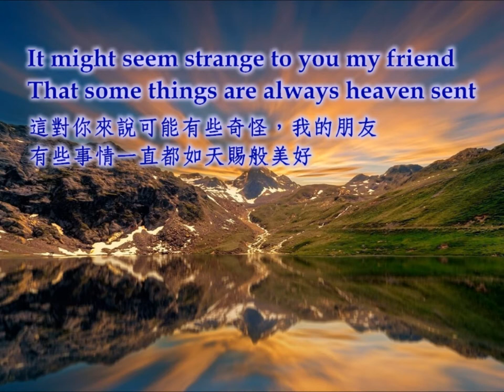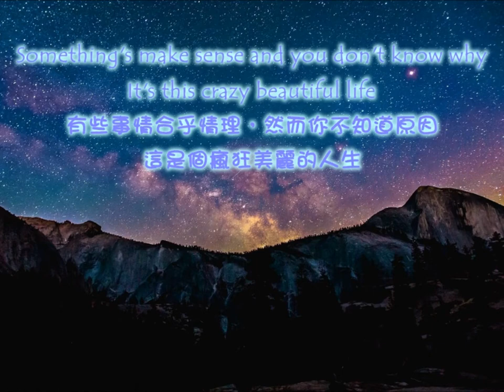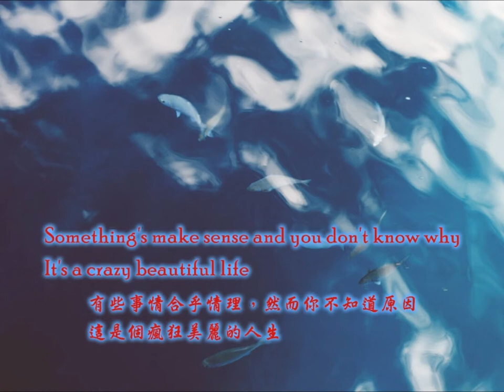Crazy Beautiful Life by Thomas Hien feat. Scott Chesak (中英字幕)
Thomas Hien feat. Scott Chesak-Crazy Beautiful Life
圖源：網路
英字幕：網路蒐集整理
中字幕：自翻
無意侵犯版權，如有侵權請刪除